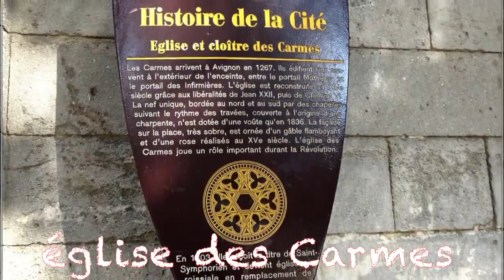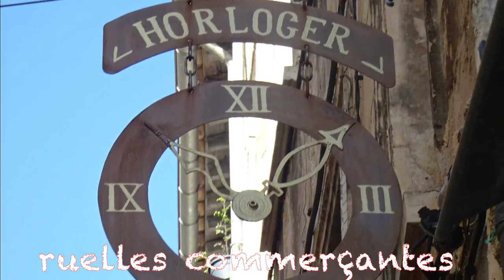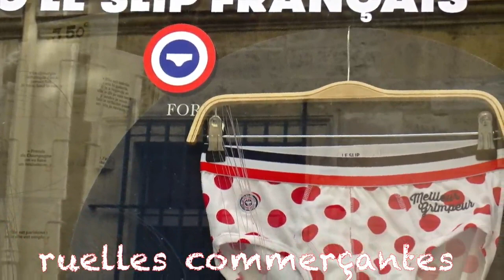Avignon 2020 ipad1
4 jours de Balades dans la cité d"Avignon début septembre 2020. ville magnifique d'histoire et de qualité de la beauté des bâtiments.